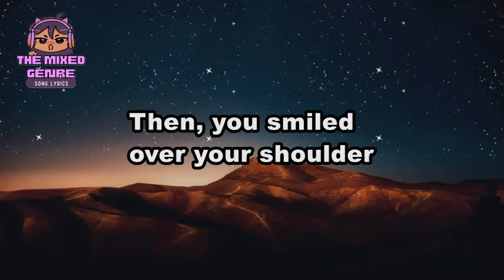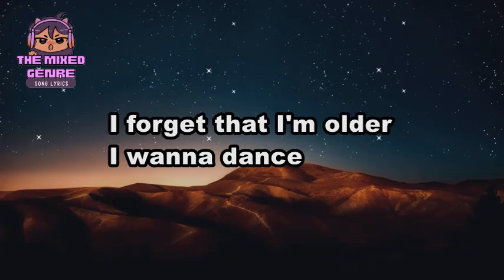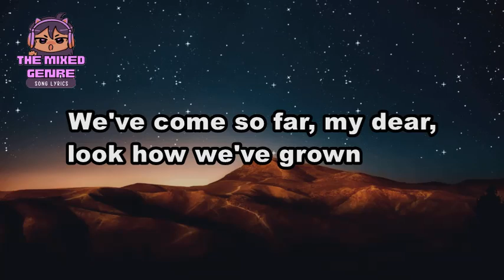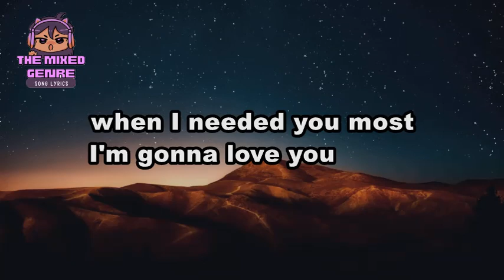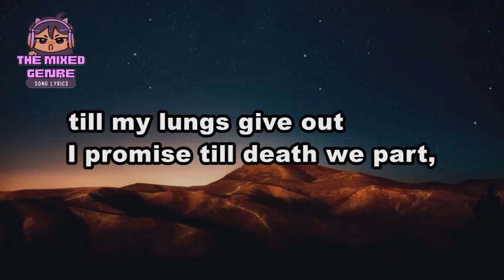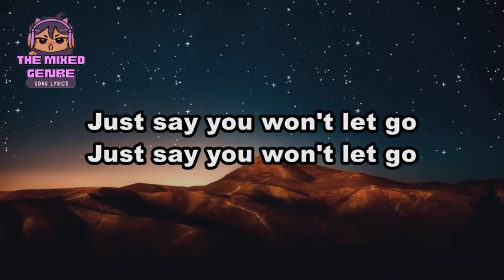James Arthur - Say You Won't Let Go | Lyric Visualizer Version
This is A FAN MADE BY THE MIXED GENRE SONG LYRICS version of "James Arthur - Say You Won't Let Go"

 • EVM